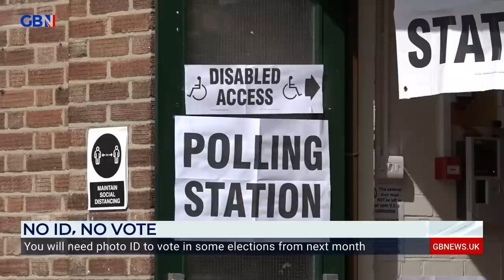Voters in England will need to show photo ID to vote at polling stations from May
From 4 May 2023, voters in England will need to show photo ID to vote at polling stations in some elections, in a bid to 'tackle electoral fraud'.

Lecturer in British Politics at the University of Liverpool Dr David Jeffrey & Political Commentator Matt Stadlen debate whether proof of ID should be a voting requirement.